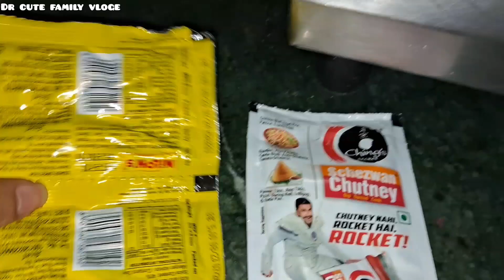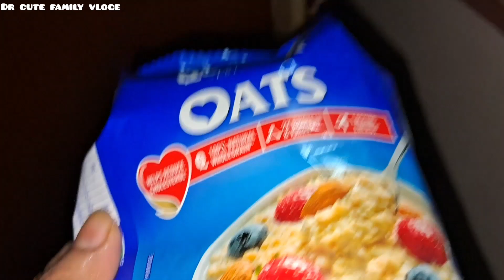ছুটির দিন জমিয়ে খাওয়া দাওয়া হলো চিকেন স্টমাক,লিবারের লাল লাল কসা এবং বরের পকেট কষিয়ে সপিংvlog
ছুটির দিন জমিয়ে খাওয়া দাওয়া হলো চিকেন স্টমাক,লিবারের লাল লাল কসা এবং বরের পকেট কষিয়ে সপিংvlog bangalivlog bengali dailyvlog indian dailylifestylevlog motivation indianhousewifedailylife Chandigarhlifestylevloge Drcutefamily @drcutefamily